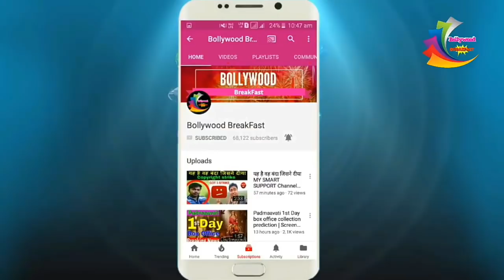Race 3 Next song Allah Duhai hai Date Out | Salman khan movie songs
Race 3 Next song Allah Duhai hai Date Out | Salman khan Allah Duhai hai Date out update Bollywood breakfast